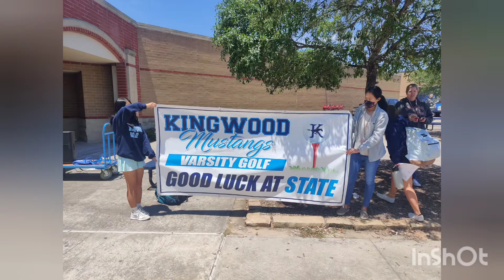2021 state walk out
khs mustangs